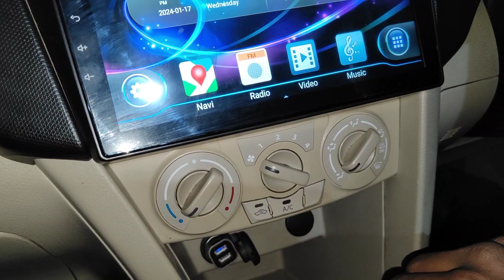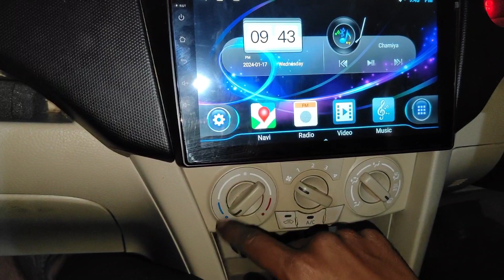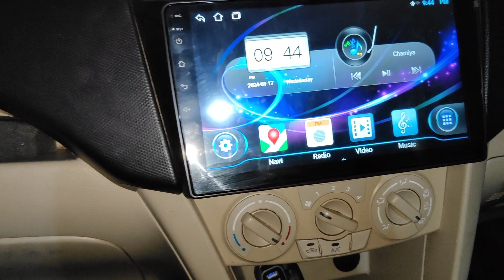Car ke glass se fog kaise hataye / Car ka glass kaise saaf kren / car ke glass se dag kaise htaye